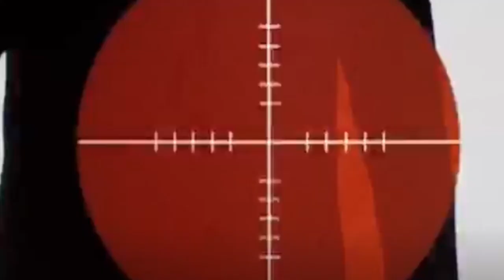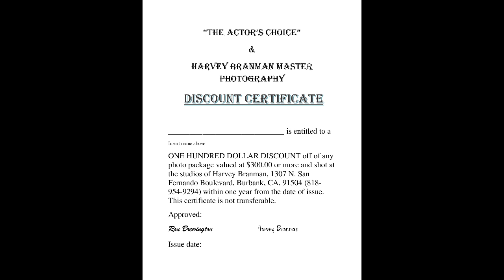The Actor's Choice - Felton Perry 10-15-18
B & B Productions